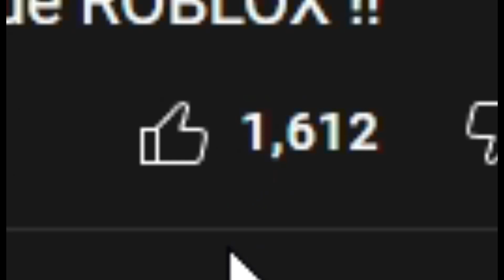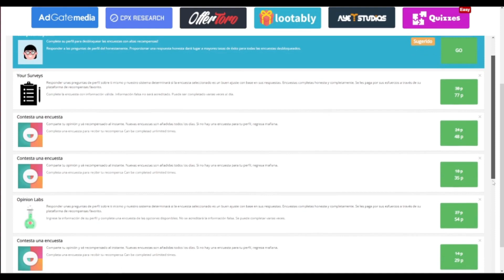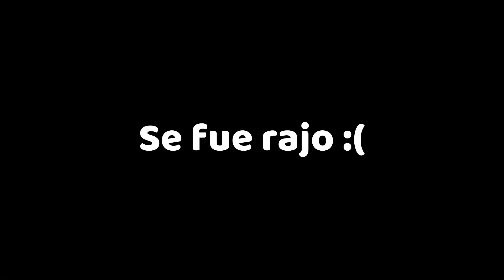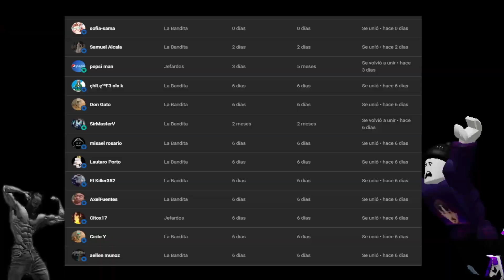RUMBLE AWK y POLE V2 en BLOX FRUITS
DESPIERTO LA RUMBLE AL MAXIMO y CONSIGO LA POLE V2